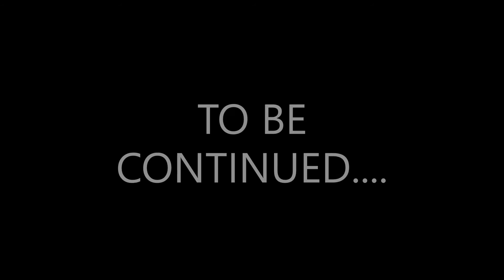We Are Grounded - Grounded Ep 1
Myself and Vinnie (AKA Burtonshawv) take on the initial challenge of getting to grips with Grounded. A blend of Honey I Shrunk The Kinds and Ark Survival. From the Studio of Obsidian Entertainment, this game is a laugh and a challenge to get to grips with so come and have a laugh at us getting mauled by Ants!